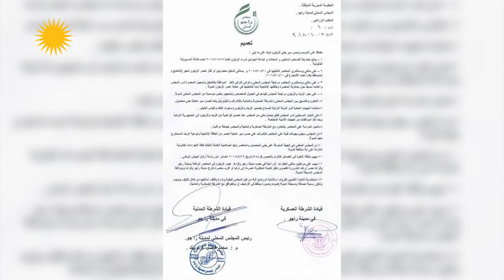Encûmena xwecihî ya Raco belavokek derbarê demsala zeytûnan derxist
عفرین .. تعمیم من المجلس المحلی بناحیه‌ راجو